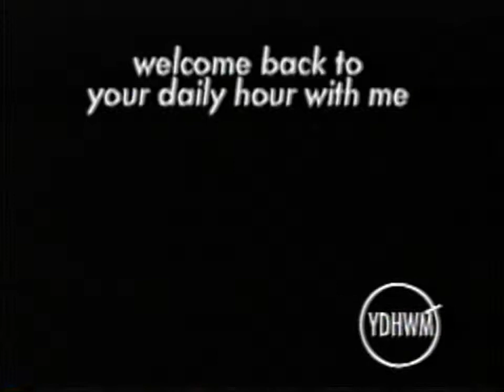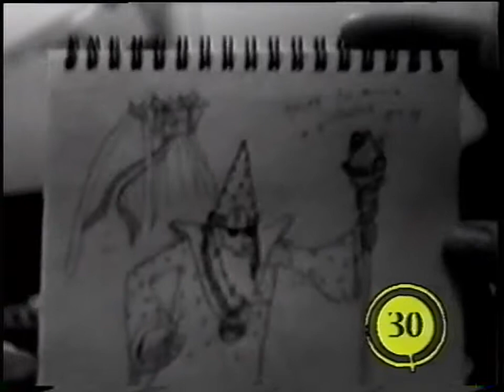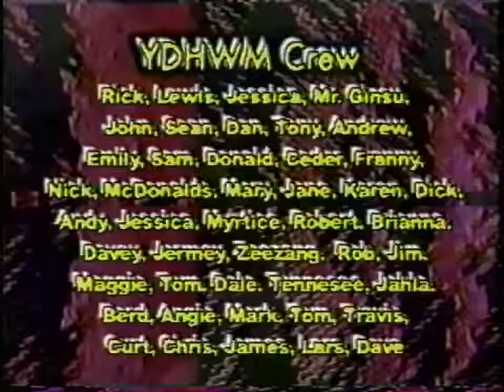YDHWM 481 One Less Switcher 120112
One of the video mixers has finally failed. So now we are down to one, but we till got overlays so that's ok.

day: thursday
date: january 12 2012